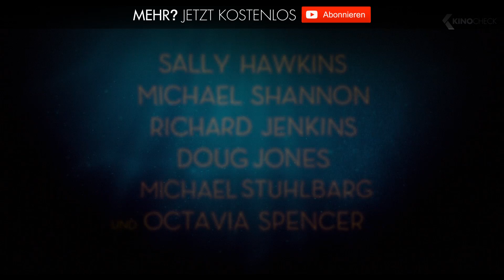SHAPE OF WATER Trailer German Deutsch (2018)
Amerika befindet sich im Jahre 1963 im Kalten Krieg: Die einsame Elisa (Sally Hawkins) entdeckt gemeinsam mit ihrer Kollegin Zelda (Ocatavia Spencer) in einem geheimen Regierungslabor in einer Art Tank einen Amphibienmenschen (Doug Jones). Elisa und das fremdartige Geschöpf, Giles, nähern sich mit der Zeit an, sodass Elisa beschließt mit ihrem Nachbarn (Richard Jenkins) dem Wassermann zur Flucht zu verhelfen. Diese verläuft gut für sie, doch plötzlich ist der Gruppe das Militär auf den Fersen. Es beginnen turbulente Zeiten für das ungleiche Paar.

Note | Shape of Water: Das Flüstern des Wassers german trailer courtesy of 20th Century Fox. Bei einem Kauf ändert sich für euch nichts, aber ihr unterstützt dadurch unsere Arbeit. | KinoCheck®